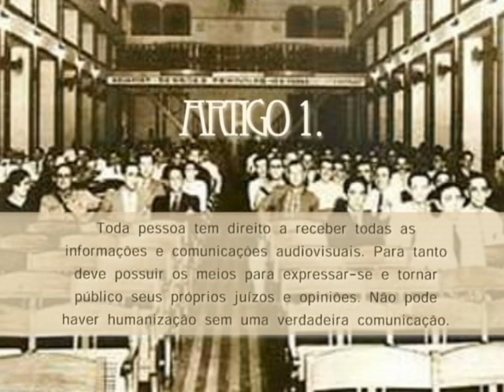CARTA DE TABOR - ARTIGO 1 (video FEPEC)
# Toda pessoa tem direito a receber todas as informações e comunicações audiovisuais. Para tanto deve possuir os meios para expressar-se e tornar públicos seus próprios juízos e opiniões. Não pode haver humanização sem uma verdadeira comunicação.